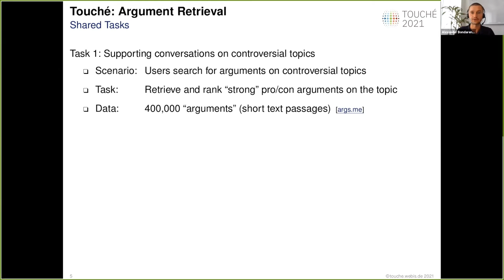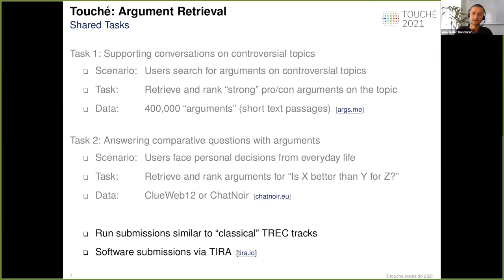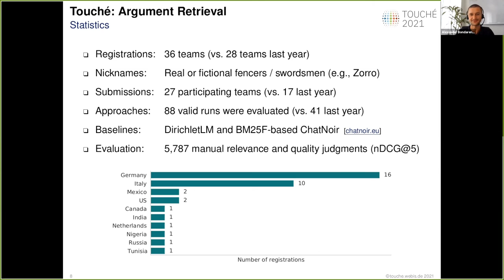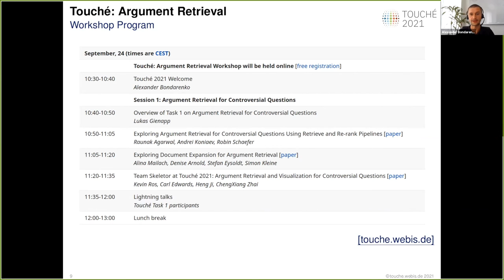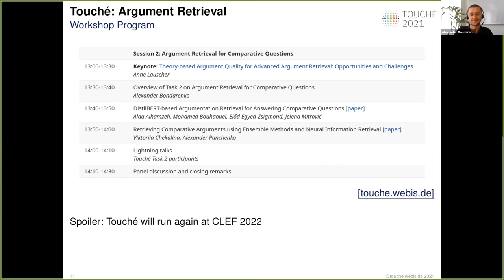Touché 2021: Welcome